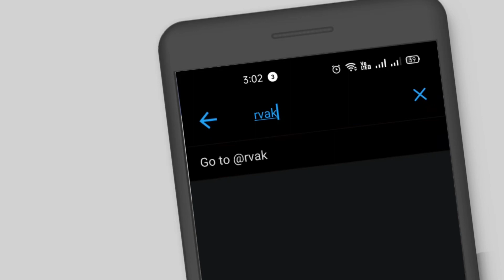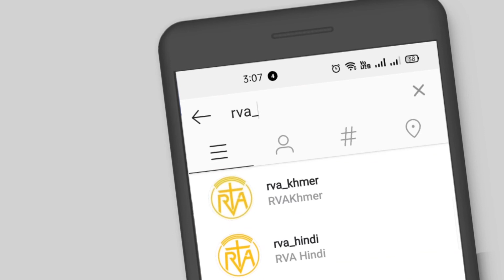ប្រទេសឥណ្ឌាដាក់ឈ្មោះផ្លែស្រកានាគថ្មី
អាជ្ញាធររដ្ឋ ហ្គោចារ៉ាតនៅក្នុងប្រទេសឥណ្ឌាបានប្រកាសដាក់ឈ្មោះផ្លែស្រកានាគជាថ្មីដោយសារតែឈ្មោះនេះ គឺត្រូវបានគេជឿថា វាមានដើមកំណើតពីប្រទេសចិន ។